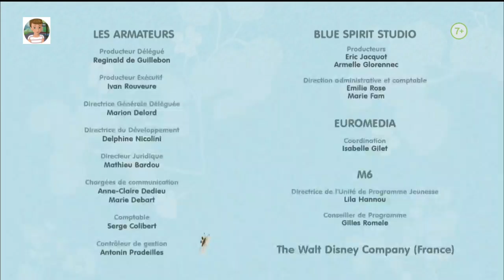Martinka džokej HD Sk dabing